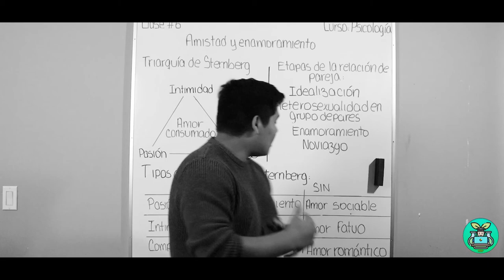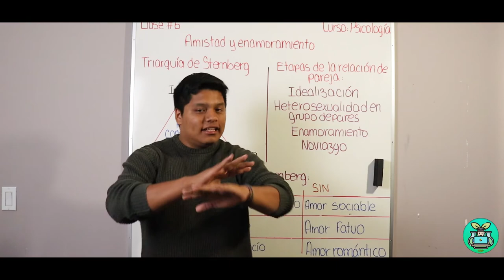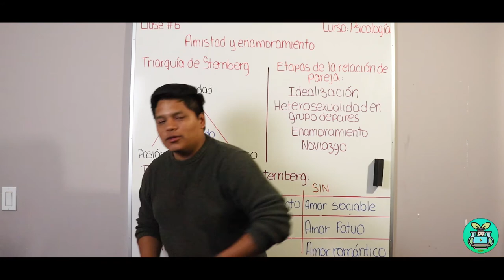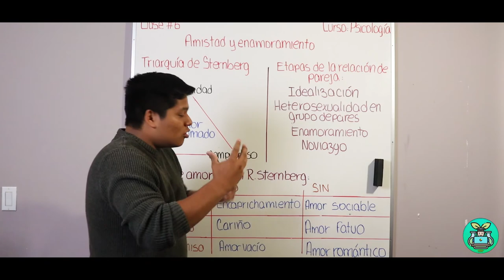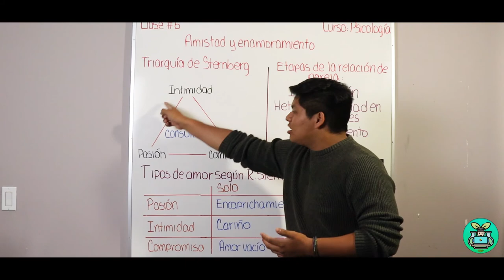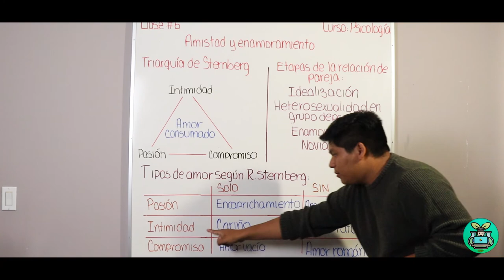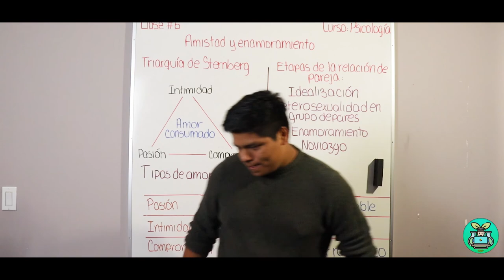CLASES VIRTUALES || AMISTAD Y ENAMORAMIENTO || SESIÓN N°6 de PSICOLOGÍA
Psdt: El mensaje del inicio era para aclarar que este video no busca ir en contra o atacar la autopercepción de alguien (Ya que se respetan las posturas de cualquier ser humano referentes al tema), solo busco aclarar que todo lo que se dice es siguiendo la bibliografía académica que será evaluada en un examen de admisión :'v

Para los que no están en nuestro grupo privado, no se preocupen grabaré y subiré las clases para que así todos podamos aprender.

Las ventajas de estar en el grupo es que puedo responder a tus preguntas más rápido y que también trabajamos juntos para buscarte un modelo de estudios adecuado :D